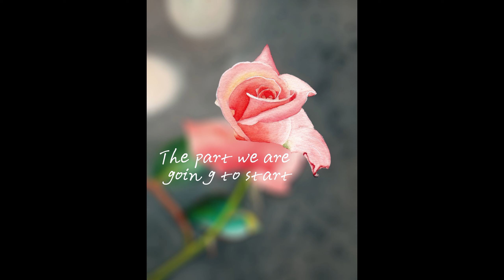Watercolor The Rose Part 1